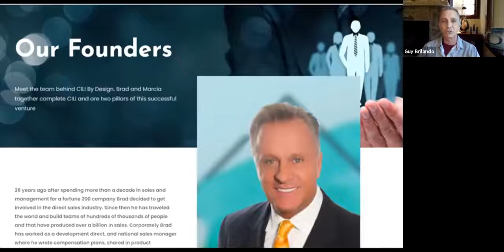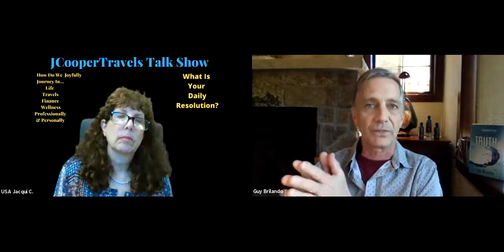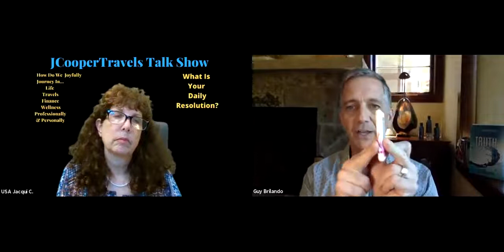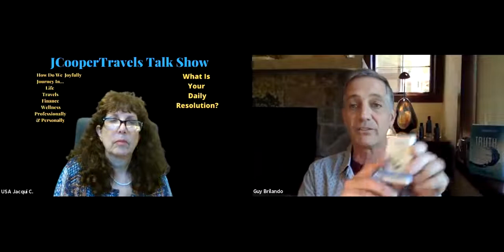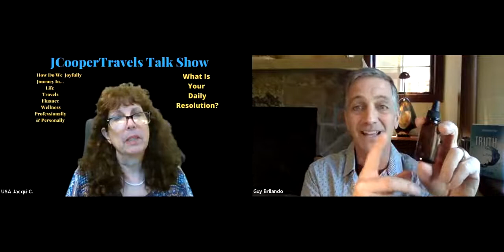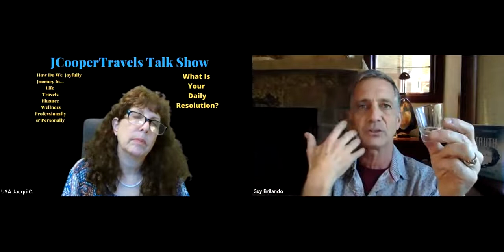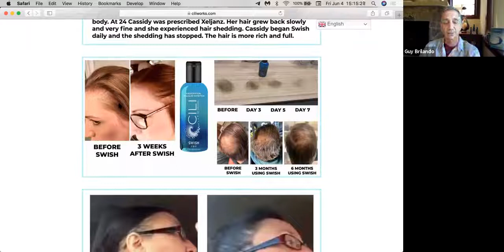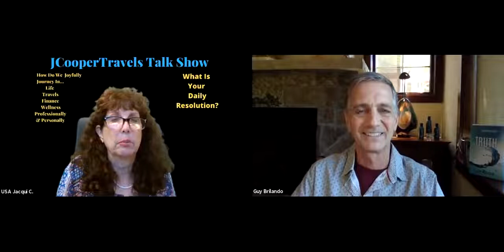CBD | A Conversation with Guy Briando | Pros | Cons | Oils vs Oral | Laws & More Topics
Jacqui Cooper (Host: JCooperTravels) chats with Guy Briando about the developments in the CBD & Hemp community and the company he is associated

WHY CHOOSE CILI BY DESIGN PRODUCTS?

Research was recently was conducted by NBC to determine the safety level of CBD products in the market, and the results were quite shocking. The NBC discovered that most of the CBD products in the market had little or no concentration of CBD, contained some microbiological and heavy metals which can be harmful to the body. CILI By Design products are Pharmaceutical Grade and are carefully manufactured using cGMP – Current Good Manufacturing Practice regulations enforced by the FDA. We only use pure Non GMO, EU Organic, whole plant hemp oil with ZERO THC. Our 50/50 blend of CBD and CBG makes this the only product of its kind in the market.

As with all products and services, please consult your doctor. This episode is not intended to be medical advice & is purely entertaining and to provide information.  No endorsements of the product are being made on this episode.